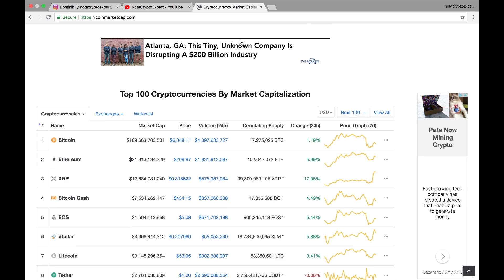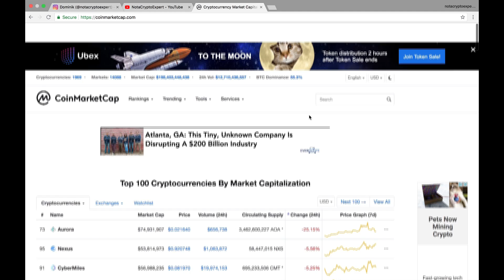$93,651.89 away from $100,000 Bitcoin (BTC) - September 18th $100,000 Bitcoin Watch